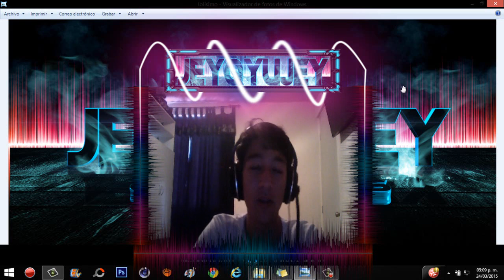Marco para camara Web | CHULISIMO!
De verdad espero les guste el marco, como dato, a la mitad del video digo alguna informacion importante para el canal :D